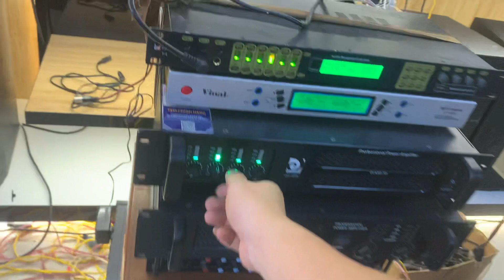TOÀN LOA KHỦNG THI ĐẤU ĐỂ CÁC BÁC CHỌN LỰA!0963179989